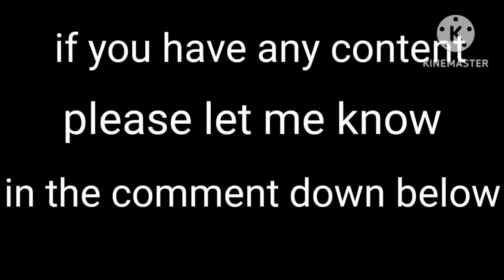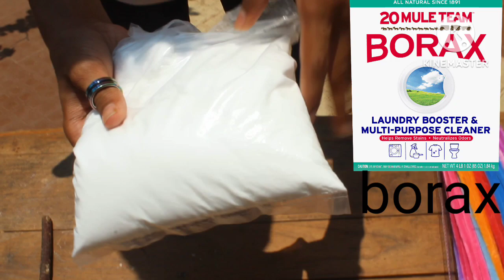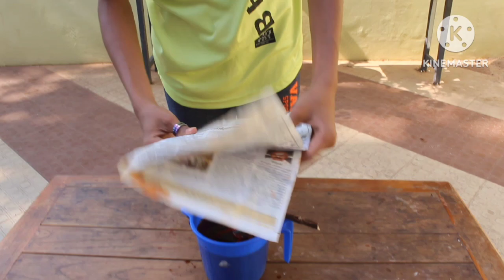How to make DIY borax Crystal AT HOME (very easy) {only TWO INGREDIENTS}[CRAZY BOY TG]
keep supporting !